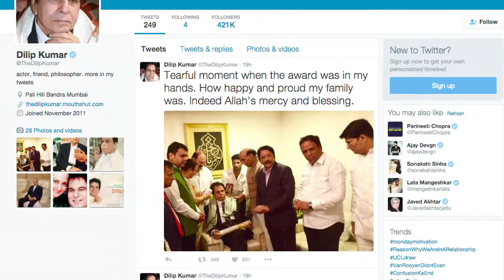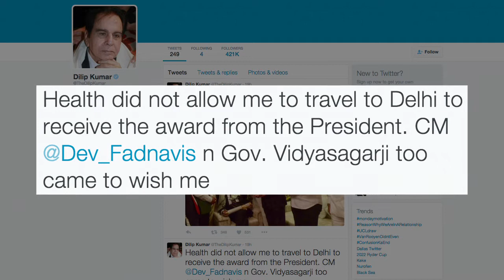Dilip Kumar Gets Emotional upon receiving Padma Vibhushan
Legendary actor Dilip Kumar says tears welled up in his eyes when he was honoured with the Padma Vibhushan, the country's second highest civilian award